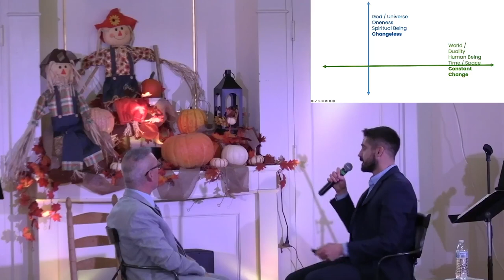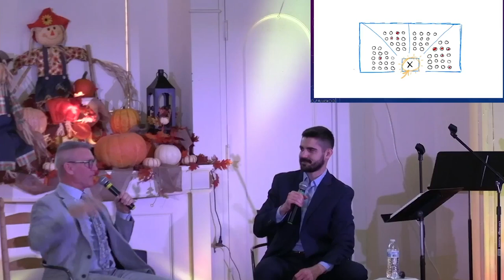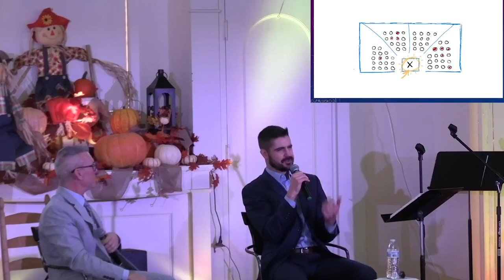Creating Change through Self-Compassion | Unity of Louisville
Join Michael Schwengel and Reverend Bobby Kyser at Unity of Louisville for a discussion on healing and growth through self-compassion, and the impact this can have on the world.  Michael also shares some key concepts from the "Inner Orchestra Model" and his workshop "Unlocking the Wisdom of the Felt Sense".

🟢 Entrepreneurship Bootcamp - enrolling now!

I am a coach, healer, and artist, passionate about helping other sensitive souls to heal, transform and thrive. I want to help you embrace your sensitivity, become a part of an emerging paradigm, and live a beautiful, purposeful life.